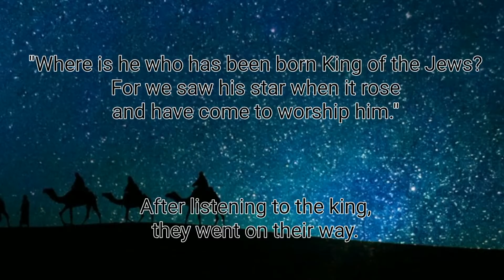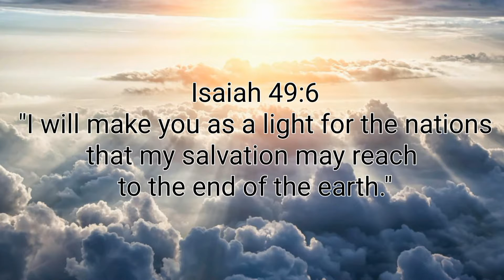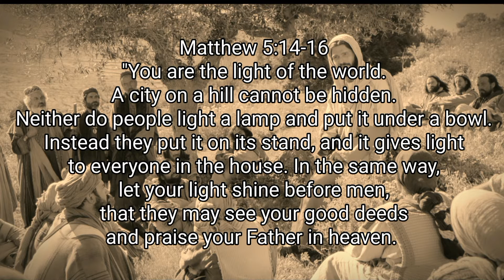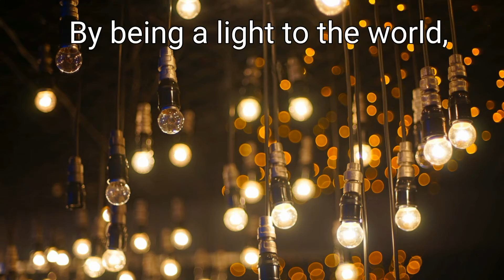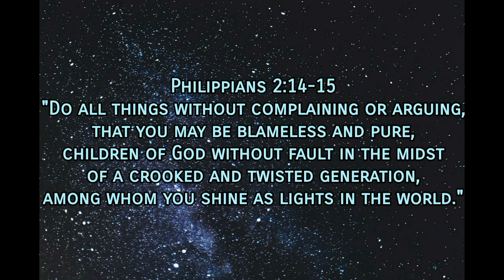Wise Men follow the Star - Matthew 2:1-11 (20 Dec 2020)